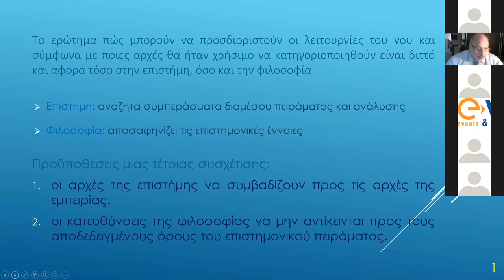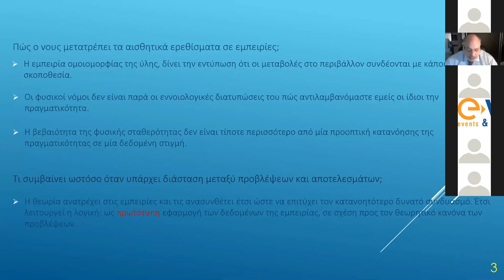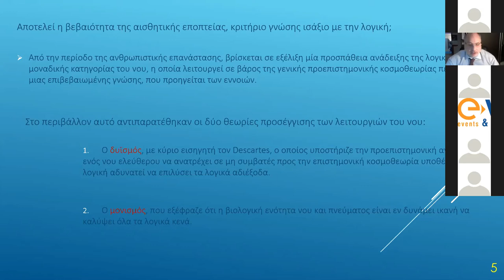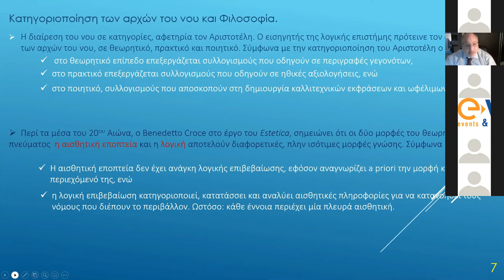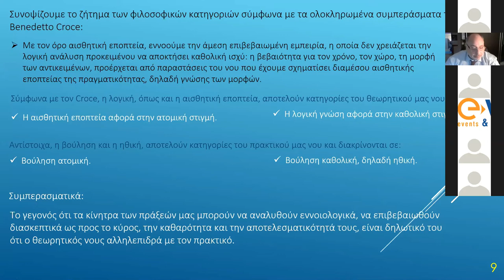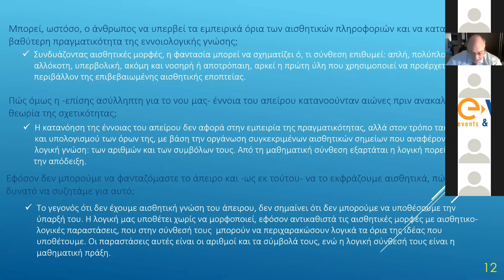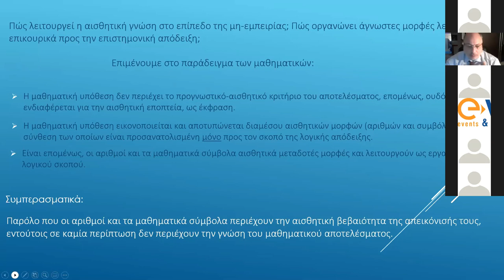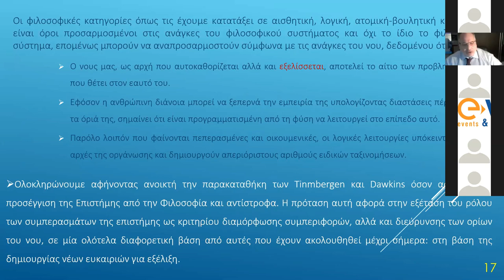ΝΟ 6 ΔΑΚΡΟΤΣΗΣ Δ Η ΑΙΣΘΗΤΙΚΗ ΔΙΕΥΘΕΤΗΣΗ ΑΡΧΩΝ ΠΟΥ ΥΠΕΡΒΑΙΝΟΥΝ ΤΑ ΟΡΙΑ ΤΗΣ ΕΜΠΕΙΡΙΑΣ